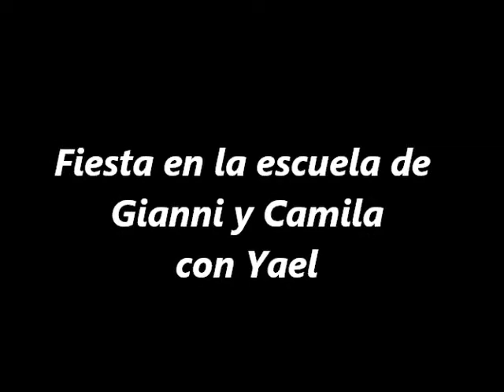Fiesta en la escuela, con Gianni Camila y Yael.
Coro de la escuela en Migdal Haemek, Israel